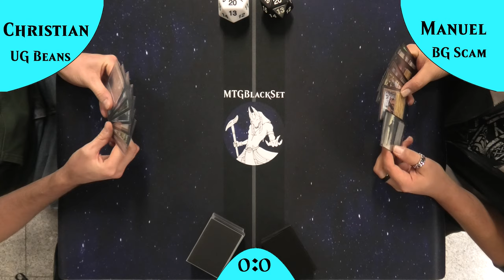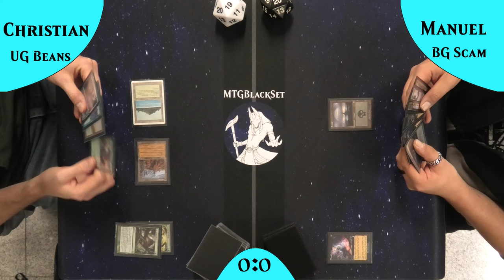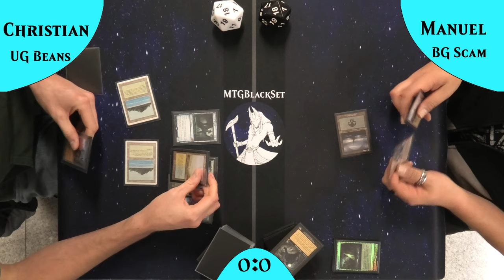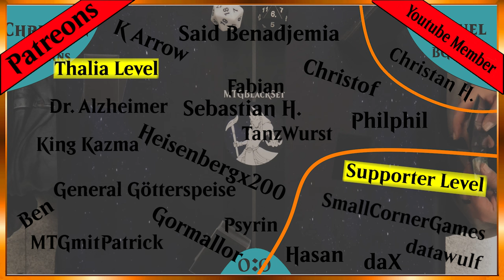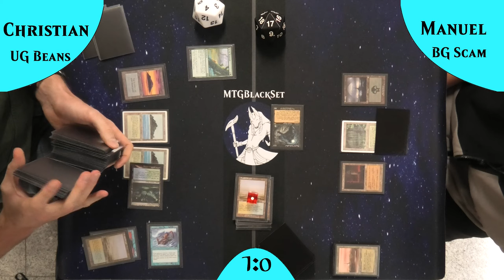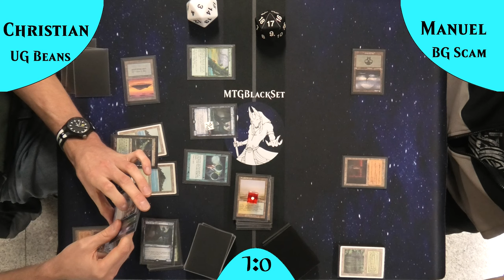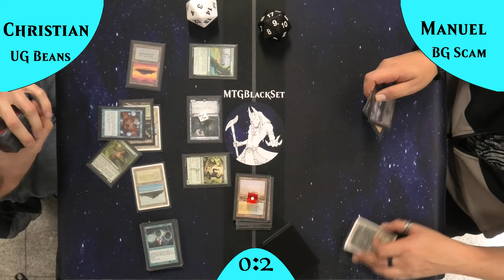Simic Beans VS Golgari Scam [Gameplay] (Legacy)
Heute zeige ich euch mal die Power die in Legacy steckt und vor allem die Schönheit des Formats wir haben so viele Brews im Format die nicht genug Screentime bekommen und dennoch mit den großen mithalten können also hier für euch heute: Simic Beans gegen Golgari Scam!

DeckTechs:
Simic Beans: Kommt noch
Golgari Scam: Kommt noch

Intro